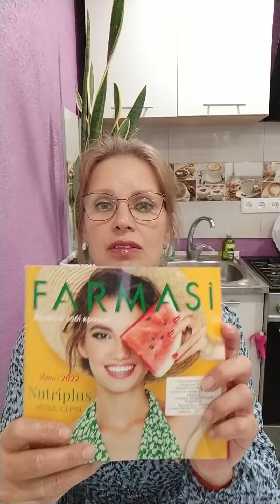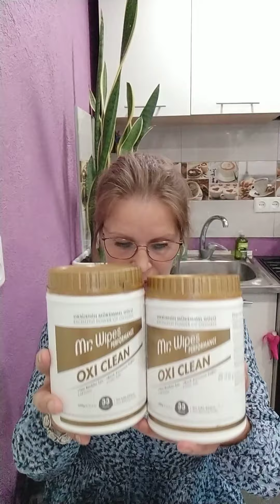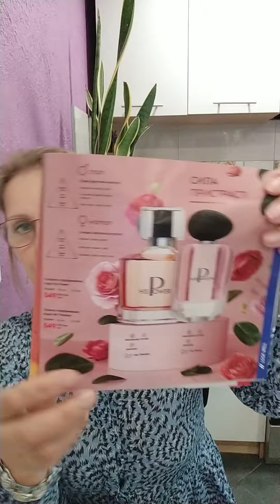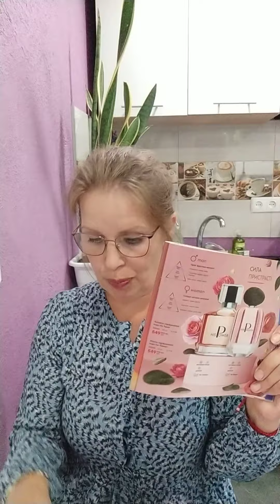Рада Вас вітати на своєму каналі ☺. Розпаковка замовлення від 27.06.22 р. Бурлаченко Наталя Україна.